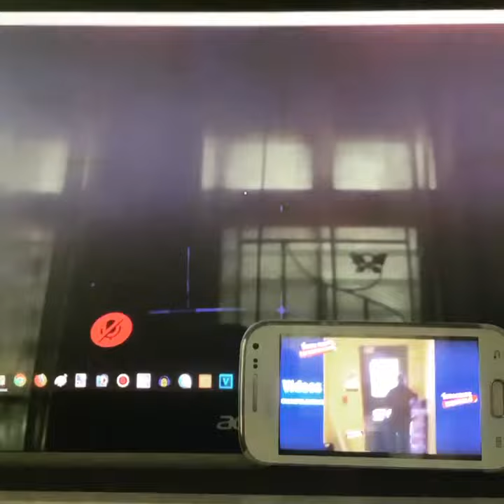James Taylor into Who Framed Miku (VRChat Misadventures Of Virtual Life) Part 0082